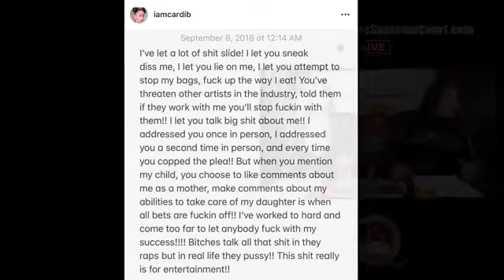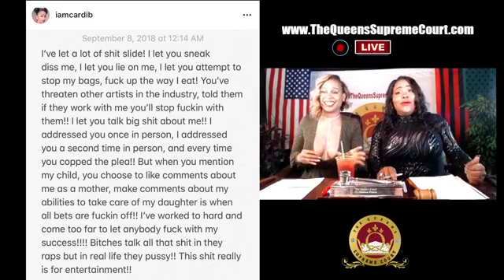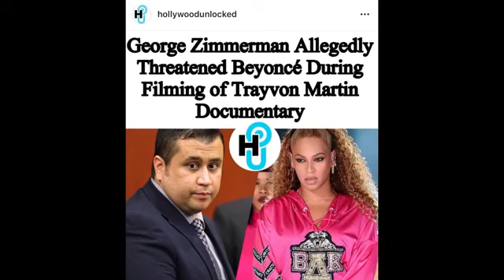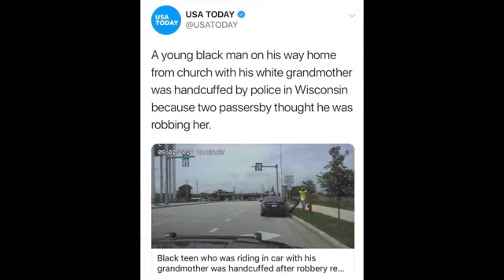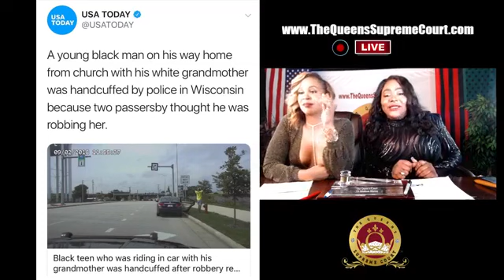Ts Madison +Nickki Nicole "The Queens Supreme Court" 9/10/18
THEQUEENSSupremeCOURT Ledger 9-10-18 with Dishonorable Judges TsMadison and Special Guest @TheReal_NikkiNicole08! Jurors Report to Jury Duty by using Hashtag TheQueensSupremeCourt on Twitter, Facebook, Instagram, AND Youtube. The call in number is 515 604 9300 access code 982884. The after show will be on Instagram LIVE follow @TheRealTsMadison and @TheQueensCourtOfficial. Remember to use hashtag TheQueensSupremeCourt.